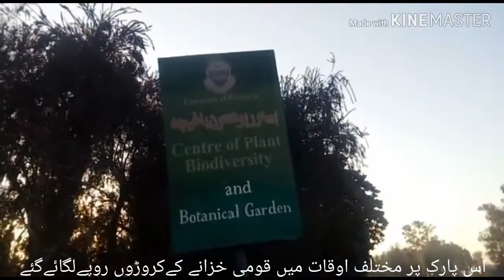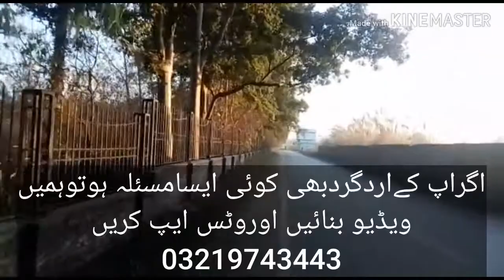Azakhel Park Bhoot Bangla Ban gia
Azakhel Park aor Hukomat ki Naahli